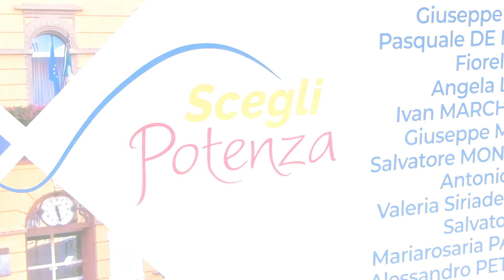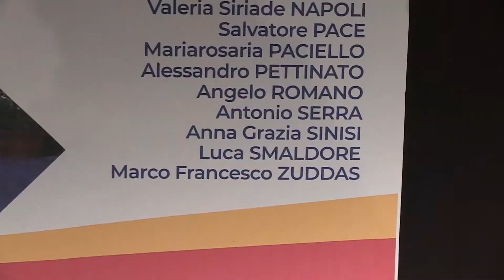Intervista a Falconeri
Intervista a Marco Falconeri, candidato sindaco al Comune di Potenza per il Movimento 5 stelle